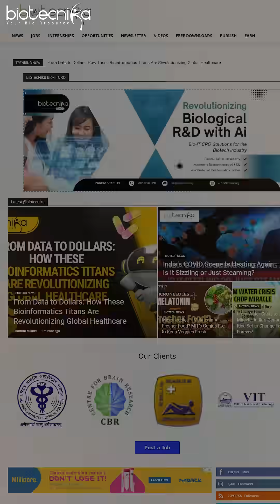Lilly Internship, Freshers Jobs at Thermo Fisher, Syngene, Cipla, Dr Reddy's, Sun Pharma & More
A tricky question, right? But it’s one every biotech or life science aspirant faces!
In today’s video, we’ll break down the classic career dilemma –
Do companies want experience first, or are freshers still in demand?

🎯 Struggling to get your first job?
🎯 Wondering if internships or hands-on training will help?
✅ Learn the smart way to position yourself in the biotech industry – whether you're a fresher or have some experience.
✅ Real-world tips for students and job seekers in Biotechnology, Life Sciences & Bioinformatics.

🎓 Biotecnika – Empowering Every Scientist’s Dream